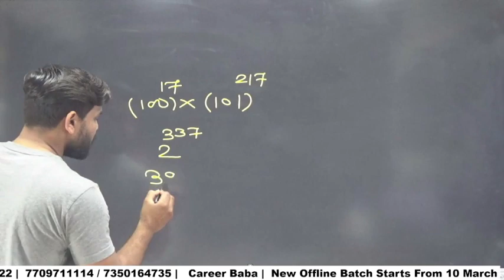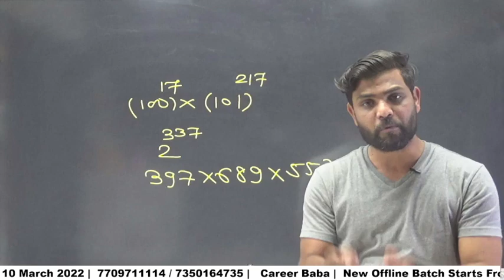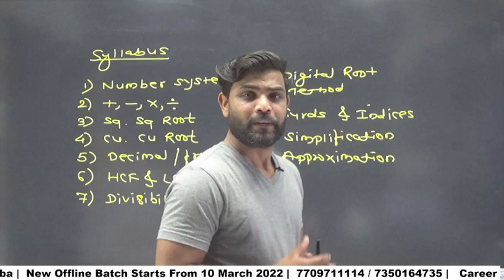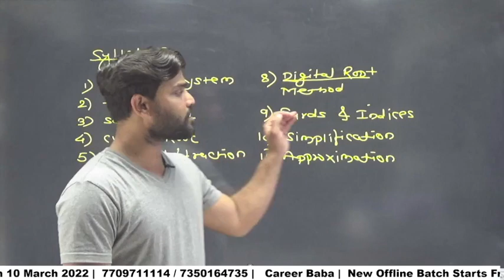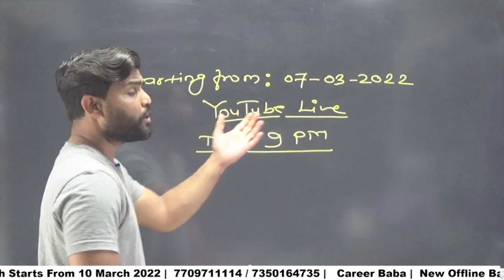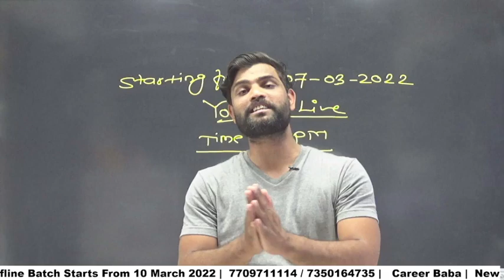| FREE MATHS LIVE LECTURE SERIES | BASIC MATHS SERIES | BY KRISHNA PATIL SIR |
Team Career Baba 📣